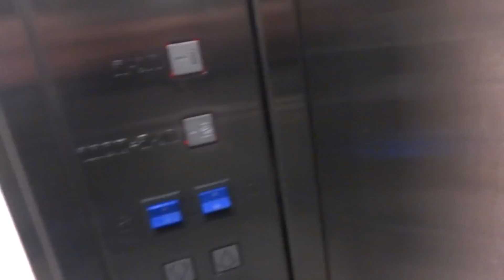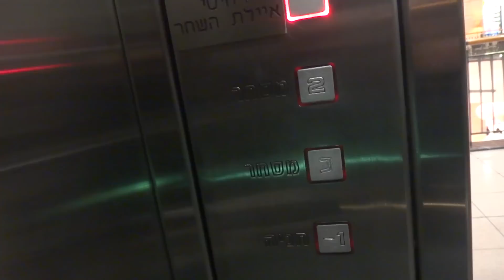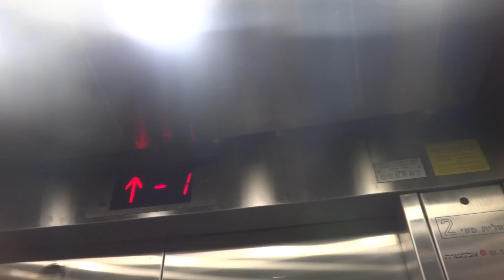Retake - Electra traction scenic talking elevators at Holon Mall in Holon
The floor announcer glitches fixed!

---Main elevators---
Brand: Electra.
Type: Traction.
Capacity: 1250kg / 16 Passengers.
Floor served: 5( -2, -1, *0*, 2, ^Roof^).

(C)2012    maalit72